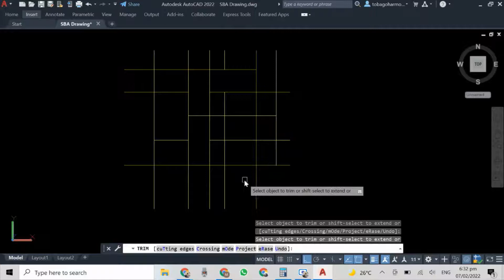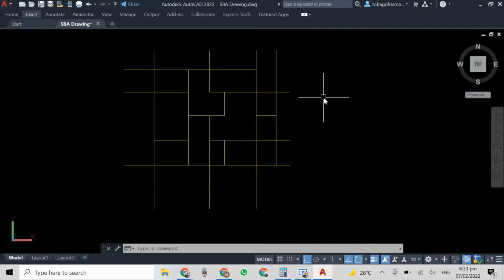Trim Command: AutoCAD 2022 Version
Very simple explainer of how the command works in AutoCAD 2022.